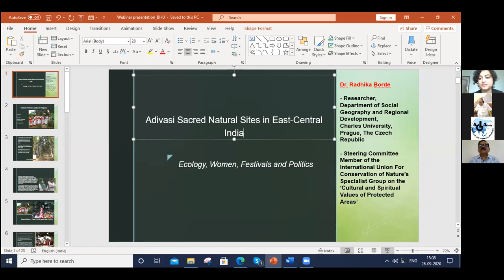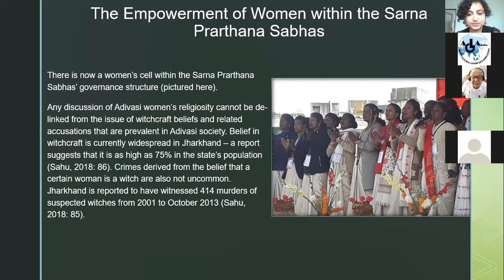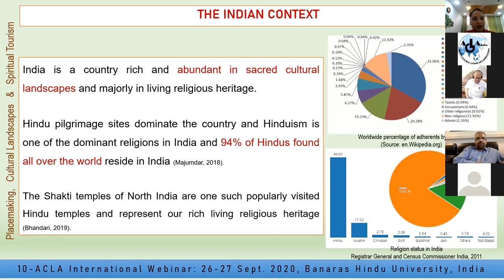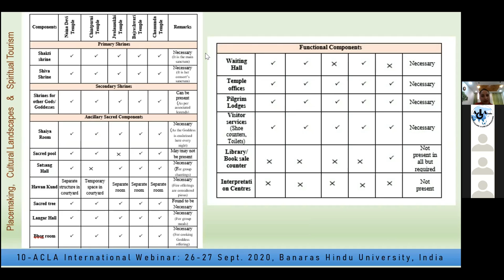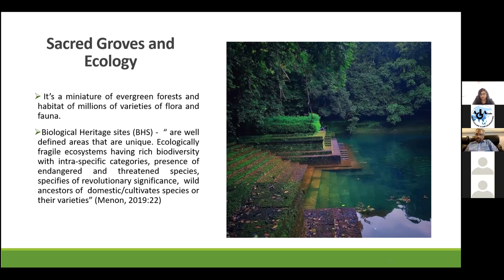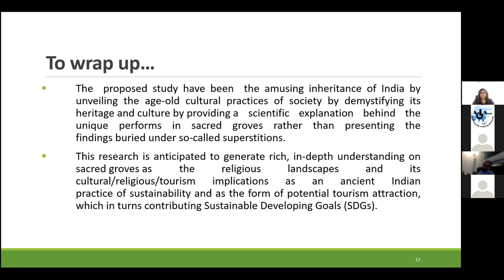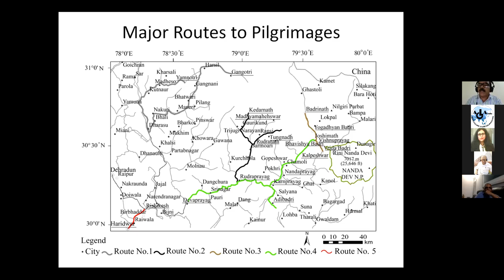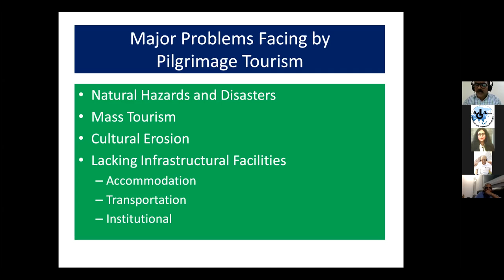10th ACLA (India) session II, 26 sep20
10-ACLA International Webinar in memory of Prof. KIM Sung-Kyun
"Placemaking, Cultural Landscapes and Spiritual Tourism"
host: Banaras Hindu University, Varanasi, UP 221005, India, under the aegis of ACLA Asian Cultural Landscape Association, ACLAI Asian Cultural Landscape Association - India,  with collaboration of - International Geographical Union IGU Commissions: IGU Commission C16.25 “Landscape Analysis and Landscape Planning”  Indian Tourism & Hospitality Congress (ITHC). Session II Speakers were-:
Dr.Radhika Borde, CU, Prague, Czech Republic
Prof.Harveen Bhandari,  Chitkara University, Punjab, India
Dr. Bipithalal B. Nair, Woosong University, Korea
Prof. Vishwambhar Pd. Sati, Mizoram Univ, India

Prof. Rana PB Singh (Convener), Dr Pravin S Rana (Org Sec), Dr Jyoti Rohiila (Jt Org Sec)